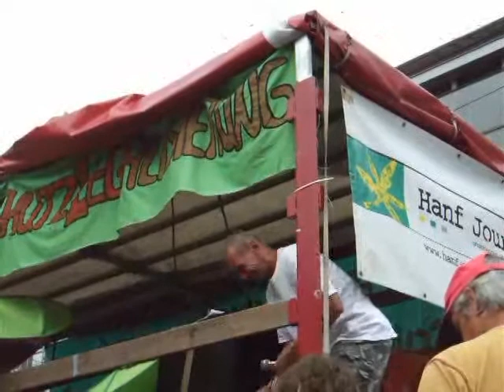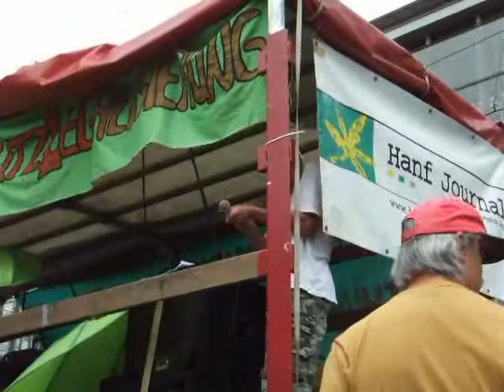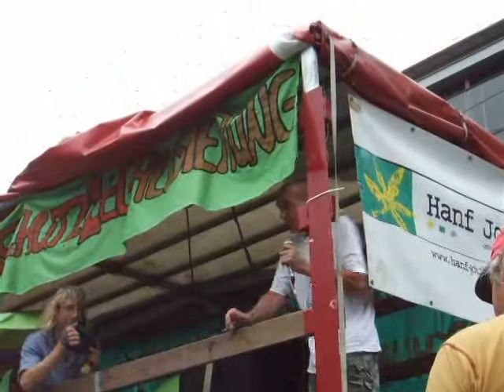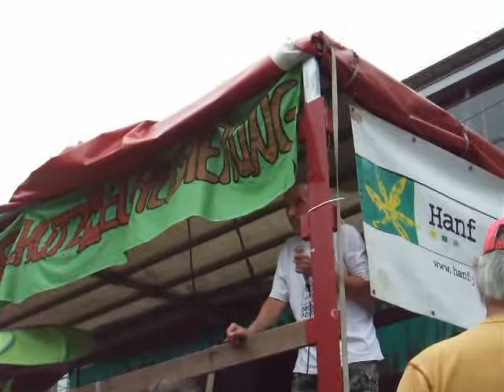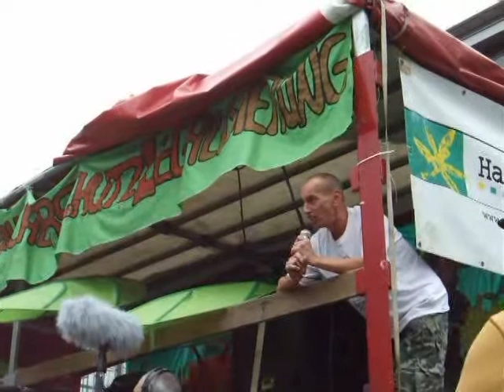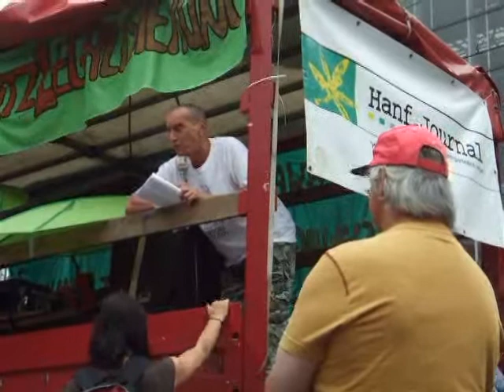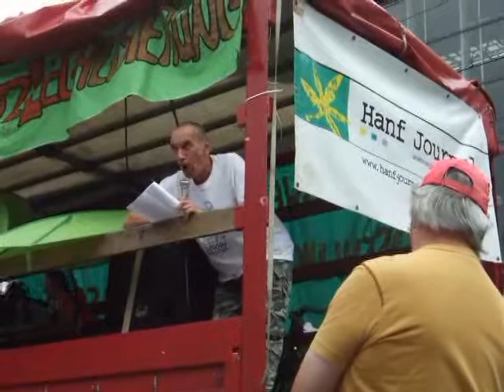Rede Hans Cousto auf der Hanfparade 2008 Teil 1 von 2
Rede Hans Cousto auf der Hanfparade 2008 Teil 1 von 2 in Berlin